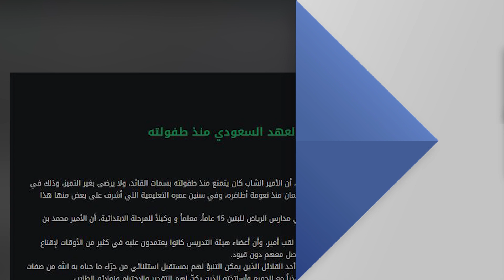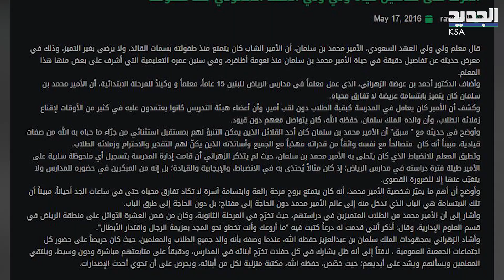طفــولة محمد بن سلمان بين الشــقاوة والتفوق .. سمات قائد منذ الصغر ! mbs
لطالما بات اسم ولي العهد السعودي الامير محمد بن سلمان mohammed bin salman محط جدل في الاوساط العربية والدولية .. وخصوصاً في المواقف التي اتخذها في الفترة الاخيرة .. فقيادته وحضوره على الساحة الدولية لا بُدّ أنها نبعت من طفولة أسـست لهذه الشخصية .. وفي هذا التقرير سوف نسلّط الضوء على اهم محطات طفولة بن سلمان . mbs